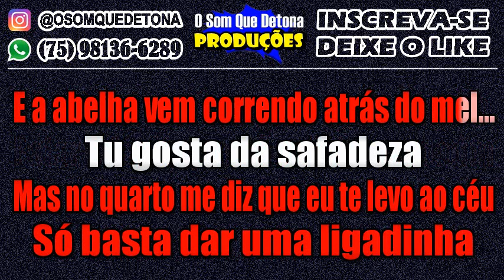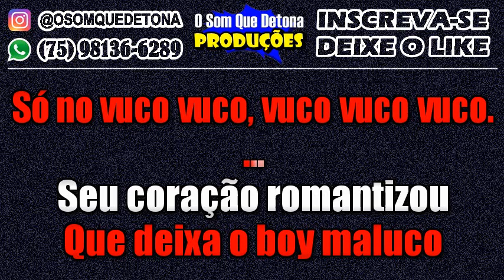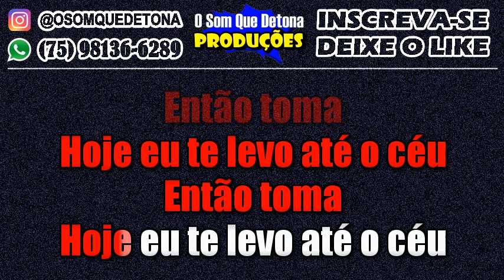KARAOKÊ DE PISEIRO - ROMANTIZOU (BARÕES DA PISADINHA FEAT. MC DANNY)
PRODUÇÃO: O SOM QUE DETONA
TECLADO: YAMAHA PSR E443 - KIT SAMPLES KONTAKT JOÃO GOMES